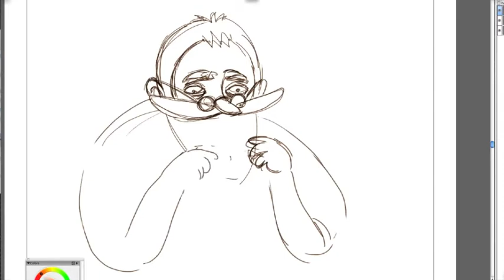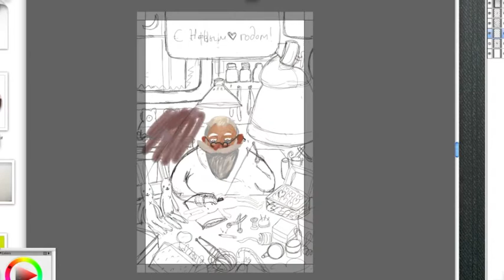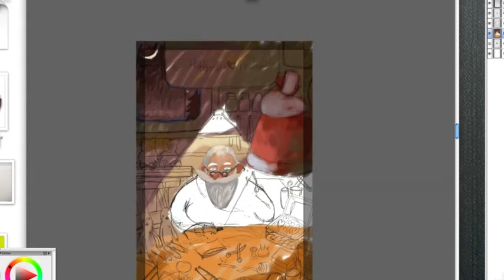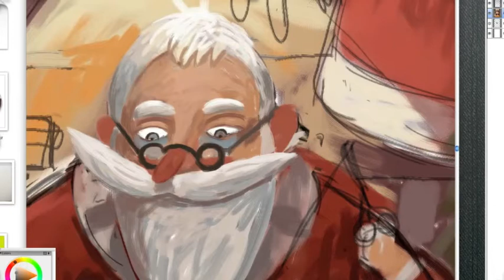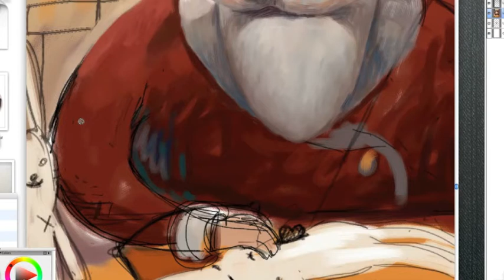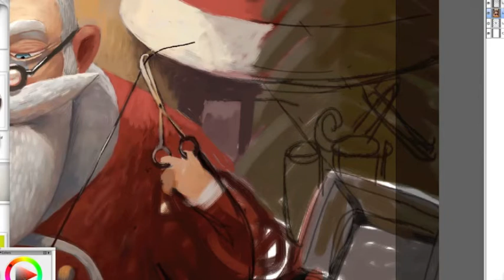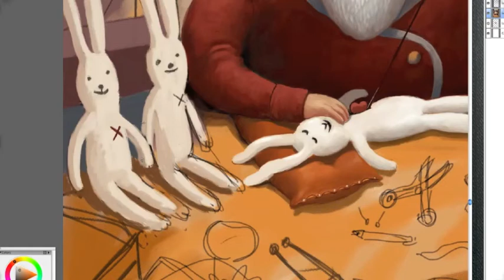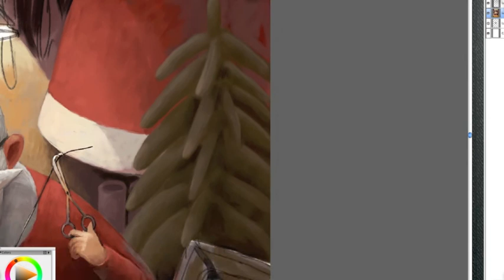Cardiomedix, part 1 (2)